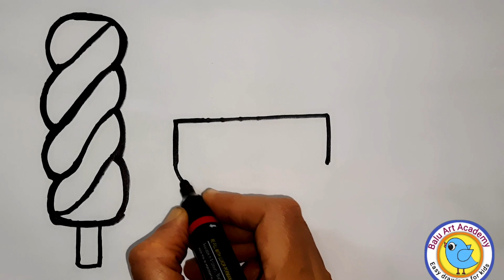Ice cream drawing coloring easysteps for kids and toddlers |how to draw ice creams easy for kids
Cone ice cream drawing for kids
Ice cream bowl drawing easy steps for kids